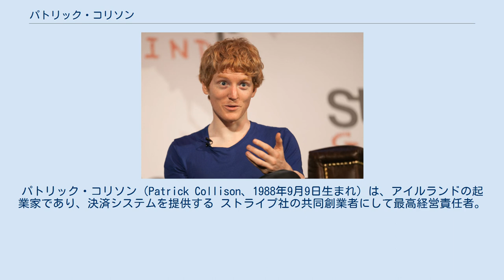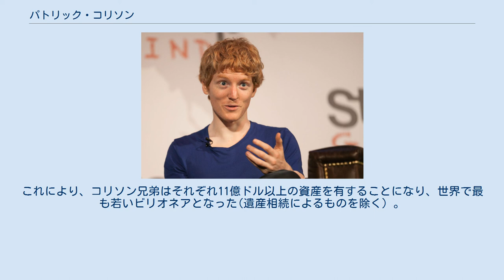パトリック・コリソン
パトリック・コリソン（Patrick Collison、1988年9月9日生まれ）は、アイルランドの起業家であり、決済システムを提供する ストライプ社の共同創業者にして最高経営責任者。
 パトリック・コリソンは1988年にアイルランド・ティペラリー県のドロミニアという小さな村で生まれた。
母親のリリーは微生物学者、父親のデニスはエンジニアだった。
3人兄弟の長男。
8歳のときにリムリック大学のコンピューター・コースに通い、10歳のときにプログラミングを学び始めた。
 2005年、16歳のとき、BTヤング・サイエンティスト・コンペティションという学生向けの科学分野のコンペティションで優勝した 。
彼のプロジェクトは、LISPに似た種類のプログラミング言語であるCroma の作成だった。
 マサチューセッツ工科大学に進学するが、起業のため2009年に退学。
 2007年、弟のジョン・コリソンと共にアイルランドのリムリックでソフトウェア会社の 'Shuppa' を設立した(この会社の名前は、「店」を意味するアイルランド語の siopa に由来する)を設立した。
エンタープライズ・アイルランド(経済開発を担当するアイルランドの省庁)から出資を得られず、シリコンバレーの Yコンビネータが興味を示したためカリフォルニアに本拠を移す。
 カリフォルニアでオックスフォード大学出の2人の起業家と合流し、会社名をオークトマティックに変更する。
オークトマティックは、eBayのオークションを管理するソフトウェアだった。
 2008年3月の聖金曜日に、19歳だったパトリック・コリソンと17歳だった弟のジョンはオークトマティックをカナダのライヴ・カレント・メディア社に売却。
一夜にして億万長者になった。
2008年5月、コリソンはバンクーバーに本拠を移した同社のエンジニアリング担当ディレクターに就任した。
 2010年、コリソンは弟のジョン・コリソンと共に ストライプを設立した。
2011年には、PayPalの共同設立者であるイーロン・マスクとピーター・ティール、ベンチャー・キャピタルのセコイア・キャピタル、アンドリーセン・ホロウィッツ、SVエンジェルから200万ドルの出資を受けた。
 2016年11月、キャピタルGとジェネラル・カタリスト・パートナーズから投資を受けたストライプは、時価総額を92億ドルと評価された。
これにより、コリソン兄弟はそれぞれ11億ドル以上の資産を有することになり、世界で最も若いビリオネアとなった(遺産相続によるものを除く) 。